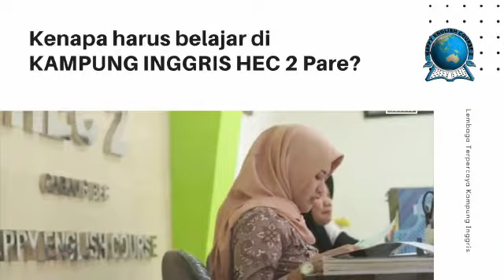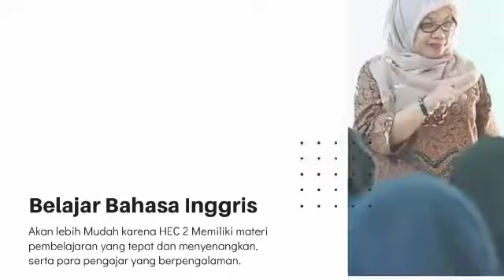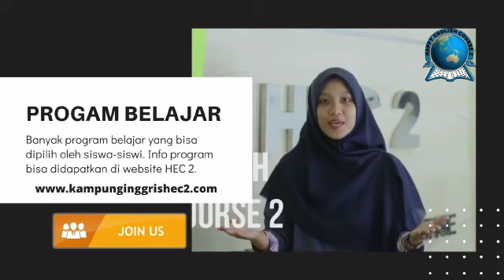kampung Inggris. kursus bahasa Inggris terbaik n terprcaya di pare.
kursus bahasa Inggris terbaik n terprcaya di pare.